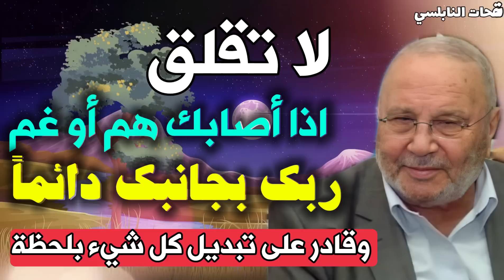لا تقلق اذا أصابك هم أو غم...ربك بجانبك دائماً وقادر على تبديل كل شيء بلحظة...نفحات النابلسي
تابعو_قنواتنا_على_التيلجرام
1/نفحات النابلسي لتفسير القرآن /⬇️